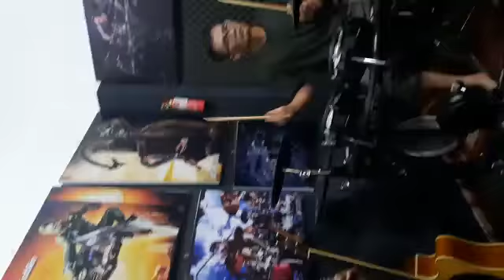19 Agustus 2022